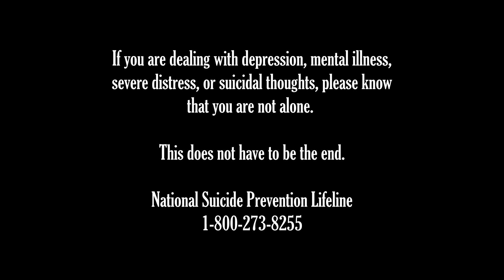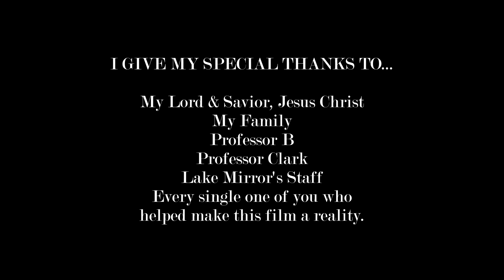We Could've Been Kings Short Film